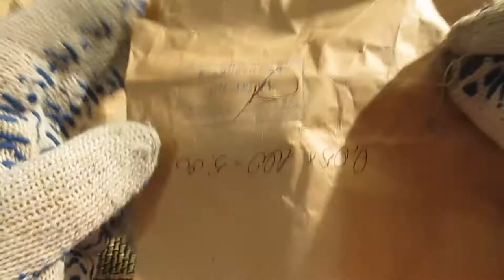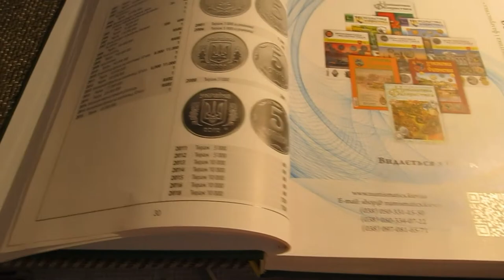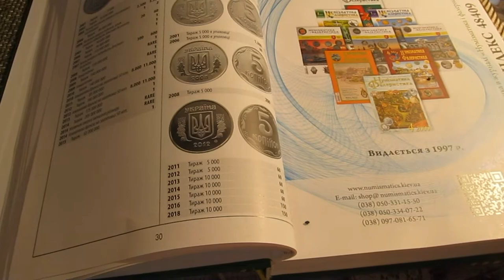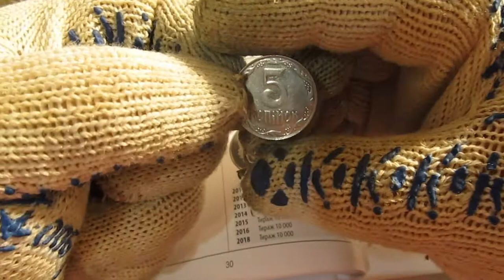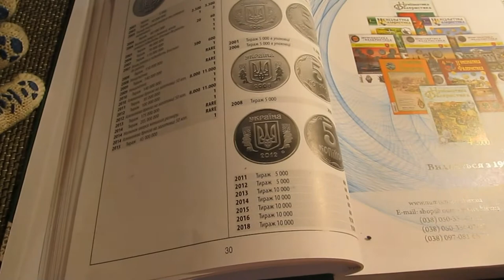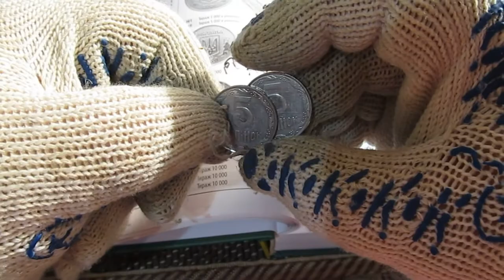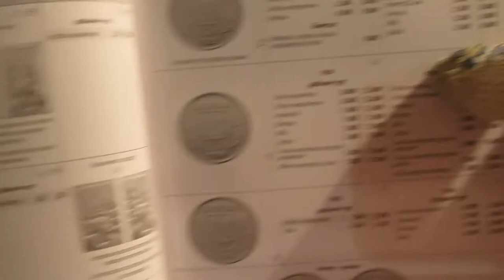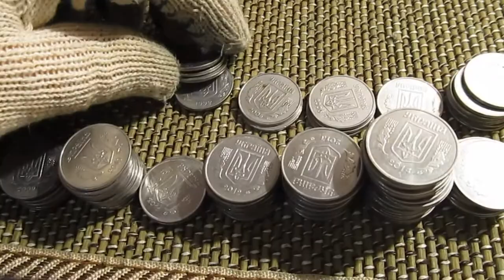Джекпот или облом. Перебор 200 шт. монет 5 коп. Украины.